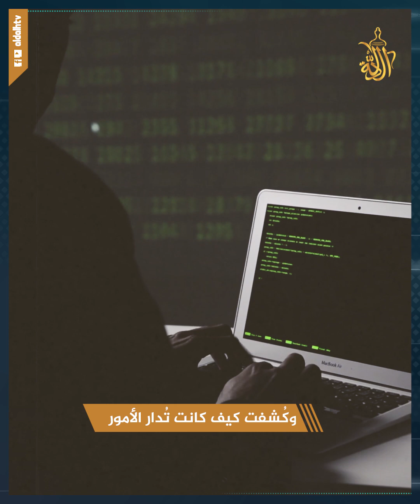هكذا أوقع بوتفليقة شقيقة في قبضة القضاء وأمر بتهريب وزير الطاقة حقيقة مؤسفة كشفتها مكالمة هاتفية!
قضية هزت أرجاء بلد المليون شهيد، سقط فيها الكثير من الوزراء والمستشارين ليقبعوا خلف القضبان، حتى ينالوا جزائهم على ما اقترفته أياديهم من فساد مستشري بحق الشعب الجزائري.